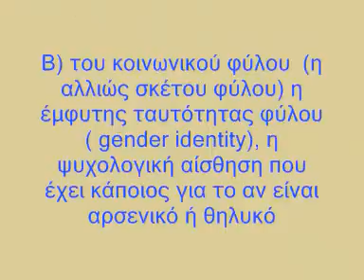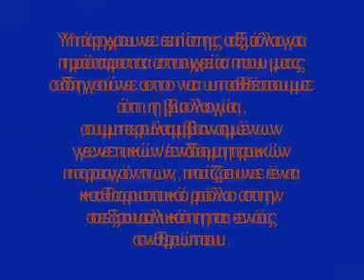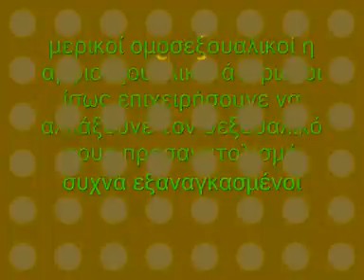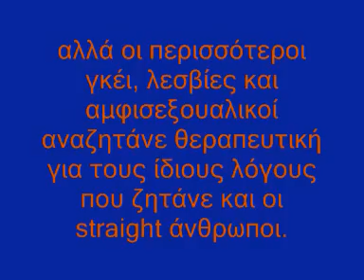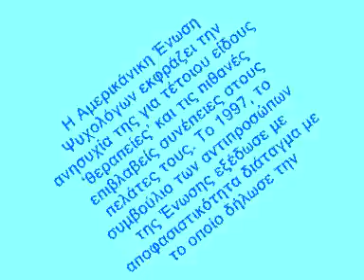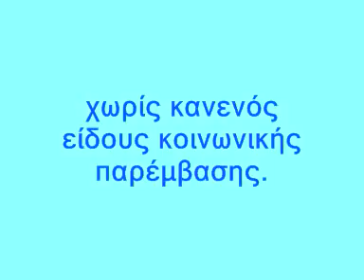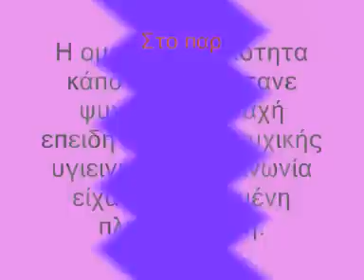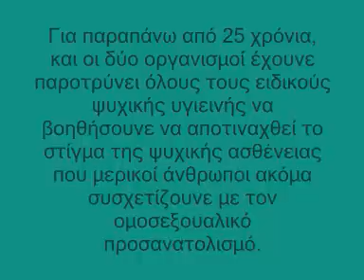Σεξουαλικός Προσανατολισμός και Ομοσεξουαλικότητα 1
Α)
Ένα ενδιαφέρων άρθρο για το σέξ, το φύλο, την ταυτότητα φύλου και τους ρόλους του φύλου

Β)
Συγκεριμένα, έχουνε καταλήξει στο συμπέρασμα οτι πρόκειται για μια natural variation, -- φυσική ποικιλομορφία -- .
Ο συνδυασμός του γενετικού υλικού που κάνει 'ευάλωτο' το κέντρο στον εγκέφαλο που καθορίζει ποιο σεξ μας ελκύει, σε συδυασμό με την επίδραση των ορμονικών παραγόντων μέσα στην μήτρα, το μεταβάλλουνε ποικιλοτρόπως και δίνουνε όλες τις σεξουαλικές 'κατευθύνσεις'.
Στα δύο με τρία πρώτα χρόνια της ζωής, η επίδραση των περιβαλλοντικών /νοητικών παραγόντων καθορίζει την τελική μορφή της σεξουαλικής μας κατεύθυνσης, δηλαδή τον σεξουαλικό προσανατολισμό, τον τρόπο που αισθάνεται ο καθένας την σεξουαλική του κατεύθυνση, τα κίνητρα πίσω απο την σεξουαλική κατεύθυνση, τον λόγο για τον οποίο δρούμε βάσει της σεξουαλικής μας κατευθύνσεις, την τελική μορφή των φαντασιώσεων κοκ.

ΟΧΙ ΟΜΩΣ ΤΗΝ ΣΕΞΟΥΑΛΙΚΗ ΚΑΤΕΥΘΥΝΣΗ ΑΥΤΗ ΚΑΘ' ΕΑΥΤΗ. ΑΥΤΗ ΕΊΝΑΙ ΚΑΘΟΡΙΣΜΕΝΗ ΑΠΟ ΤΗΝ ΜΗΤΡΑ ΚΑΙ ΠΡΟΚΕΙΤΑΙ ΓΙΑ

ΦΥΣΙΚΗ ΕΠΙΛΟΓΗ

Το να ζείς ένα στρέιτ - μπάι - γκέι/λες λάιφσταιλ αποτελεί μια επιλογή.
Γι αυτό άλλωστε υπάρχουνε πολλά είδη σεξουαλικής συμπεριφοράς και πολλών ειδών λαιφσταιλ.

*** Επίσης, το περιβάλλον παίζει ΣΠΟΥΔΑΙΟ ΡΟΛΟ στην διαμόρφωση της ταυτότητας φύλου και στην έκφραση της ταυτότητας φύλου. Τσεκάρετε το πρώτο πρώτο λίνκ που βλέπετε παραπάνω η το αντίστοιχο βίντεο που σας παραπέμπει το βιντεάκι!

Αν θέλετε να το διαβάσετε σε μορφή κειμένου στο επίσημο σάιτ, όμως στα αγγλικά, ακολουθήστε αυτό το λίνκ:

Ο Άλφρεντ Κίνσει ήτανε ο πρώτος που μίλησε για τον σεξουαλικό προσανατολισμό πριν μισό αιώνα.